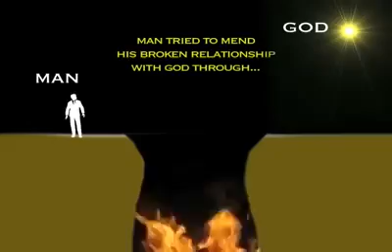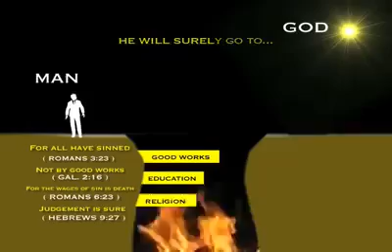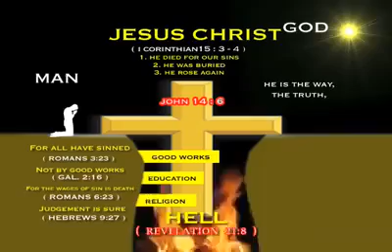Relationship Between God , Jesus Christ and Man